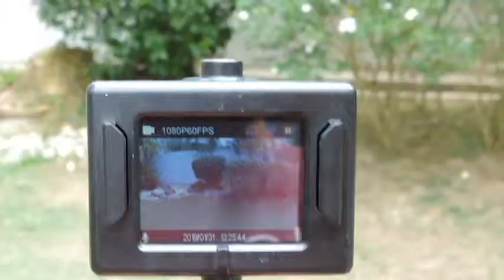REVIEW ACTION CAM TERMURAH TAPI VIDEO LAWA!